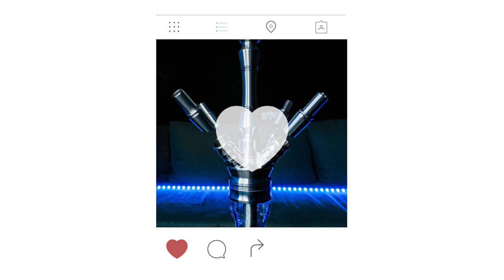Instagram Trailer, Schaut vorbei Leute Support 😍